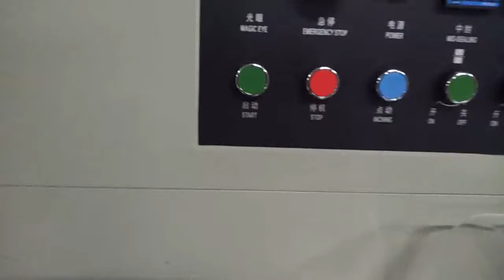KT 450X树皮